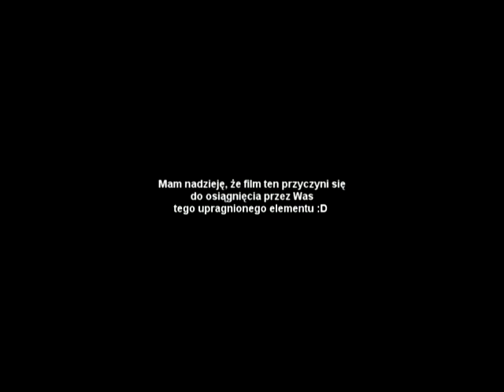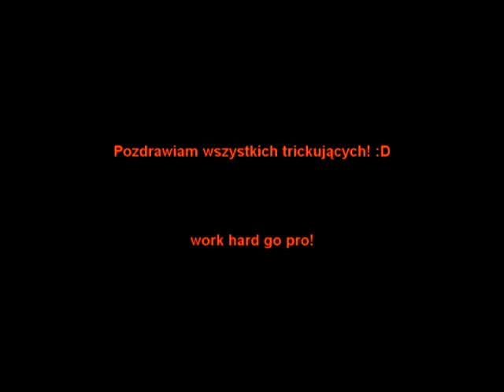Btwist Tutorial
Robilem pracke semestralna ze specjalizacji z gimnastyki i tam musialem opisac dokladnei jakis element gimnastyczny (moglem dowolny wiec wybralem B-twista) Ten filmik to skrócona wersja tej pracy, bez szeregu opisów itp w bardziej przystepnej wersji, czyli w krotkim filmie instruktazowym. Nie jest to moze arcydzielo bo to moj pierwszy tutorial jednak mam nadzieje, ze komus to nieco rozjasni sposob wykonania tego tricku. Jesli ktos narzeka na montaz to sory ale Sony Vegasa dopiero poznaje a i nie bardzo mialem czas bawic sie w jakies efekty itp. Moze na swojego sampla (o ile go nagram) bede bardziej ogarnial ten program :D

Pozdrawiam Trickerow z PL ! :D